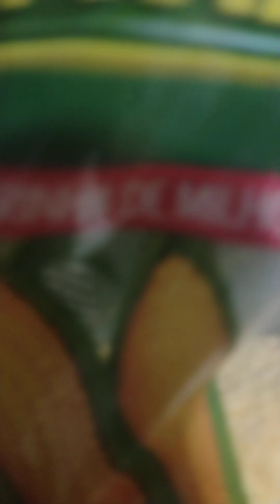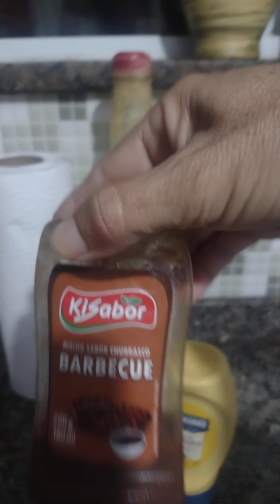várias dicas de recheio e fazendo cuscuz.